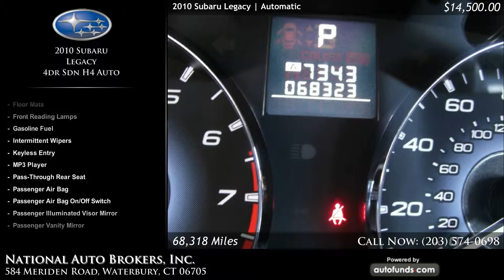Used 2010 Subaru Legacy | National Auto Brokers, Inc., Waterbury, CT - SOLD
Used 2010 Subaru Legacy in Waterbury, Norwich, Middletown, New Haven.

Crystal Black Silica with  . 68318 miles. Automatic transmission.